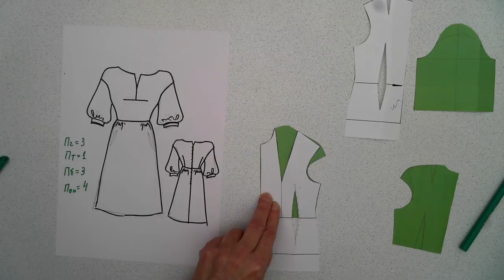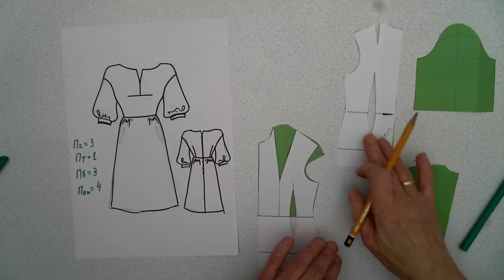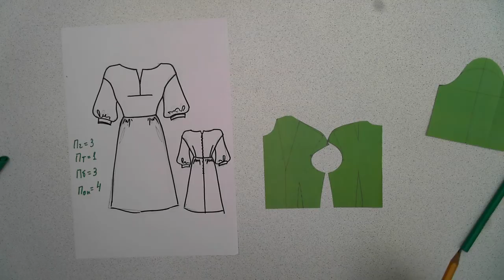Моделирование моего платья 1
По вашим просьбам, в этом видео я показываю, как на основе базовой конструкции можно выполнить эту модель платья. Чтобы увидеть, пройдите по ссылке.

Оно сшито из шелкового жаккарда. Отрезное по талии. Приталенного силуэта. Юбка расклешенная книзу. Есть два кармана и маленькие подплечники.
Платье на подкладке с потайной молнией в среднем шве спинки.

Для тех, кто хочет поучиться заочно.
Вам нужно пройти по ссылке и написать о своем желании. Мой помошник свяжется с вами и даст все необходимые инструкции. Цены пока очень не большие. Поэтому, надо понимать, что полноценной обратной связи нет. А ссылка есть.